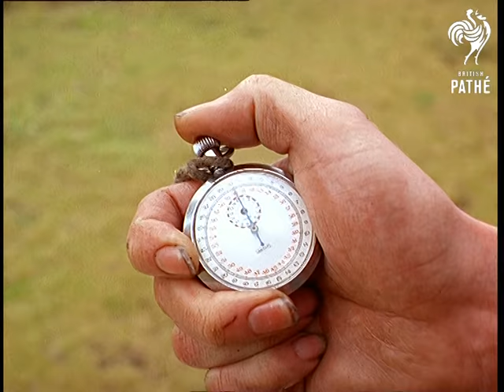Cable Racing (1967)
Maidstone, Kent.

Several shots show Bill Bennett (in the bobble hat) and Fred Shepherd preparing a model racing car for a run. The wheels are warmed up on a grindstone, then Bill carries the car to a special track surrounded by a wire fence. Commentator says "This is an American idea called cable racing. because the cars go so fast they have to be tethered". Bill fixes the car to a cable coming from the centre of the track, then runs off, pushing the car with a pole to start the ignition.

From what looks like a rather shaky start, the car speeds up tremendously until we can barely see it as it zips past!  Amazing!  C/U of a stopwatch being started; Bill, Fred and a small crowd watch the car fly past; the camera follows the car around the track (with some difficulty) three times.  Commentator says the world record for cable racing is 155 miles an hour, held by an American car.  Bill brings the car to a stop by holding a duster to the front of it.

Note: on file is a letter from Bill with more technical details explained; the car apparently was lapping at 145 miles per hour in this film.
 FILM ID:423.07